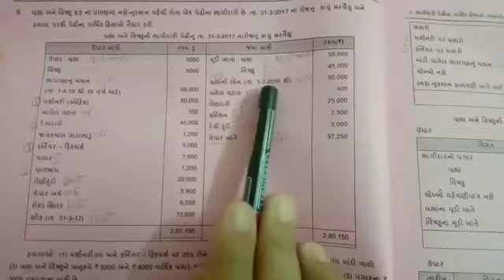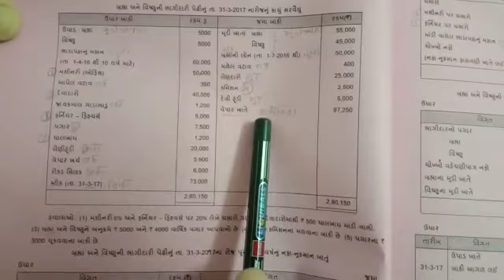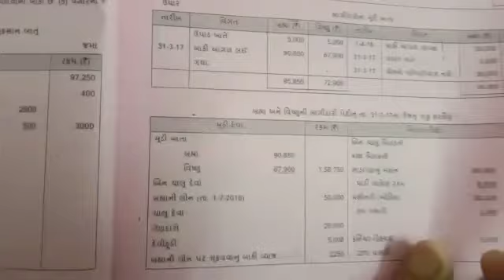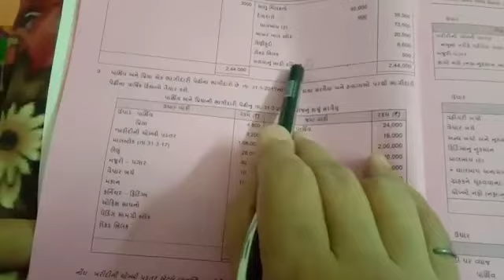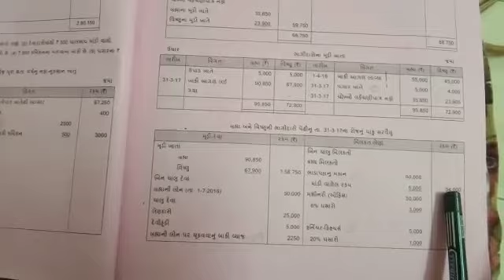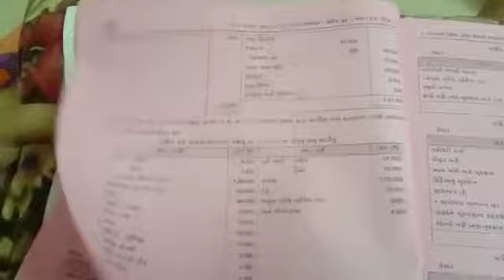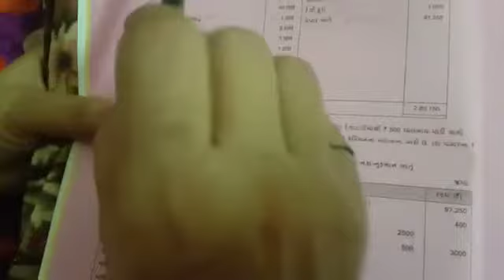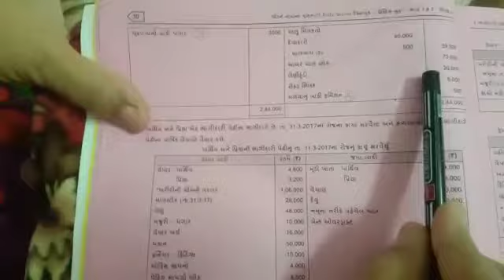ધોરણ:- 12.કોમર્સ વિષય:- એકાઉન્ટ પ્રઃ 2.ભાગીદાર ના વાર્ષિક હિસાબો.